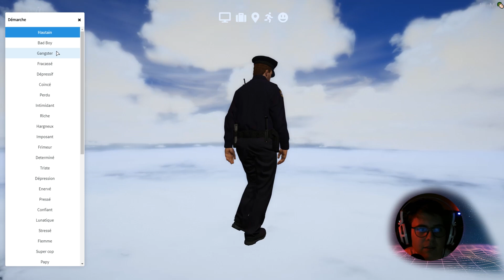JP LE STAGIAIRE !! [GTA V RP - ANOTHER LIFE]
Hey ! Salut c'est JP, merci à toi de prendre 2 minutes pour lire la description, tu y retrouveras plein d'infos importantes qui te permettrons de soutenir la chaîne & avoir des exclus !

➽  Retrouve moi en live !

➽ Je t'invite à rejoindre mon Discord ! Je suis pas mal actif là-bas et je poste régulièrement des News & des Exclus !

Pour se faire WhiteLister !new whitelist